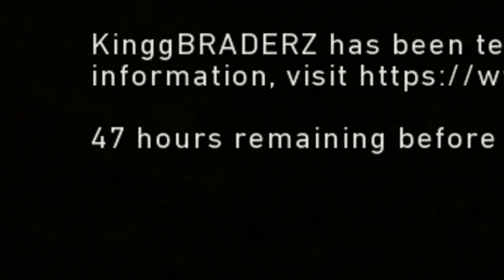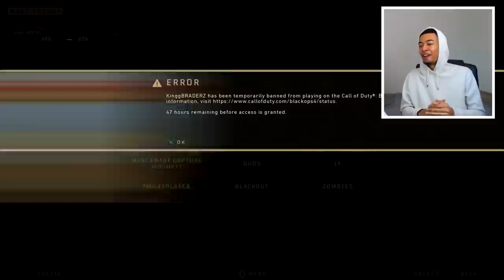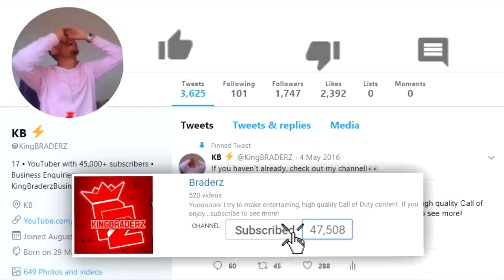First Person To Get Banned From Black Ops 4... (not clickbait)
So...I really got banned.

SMASHHHHH THE LIKE BUTTON FOR MORE COD!!